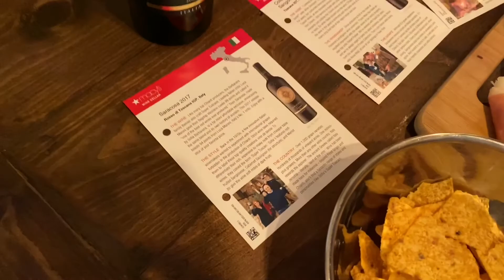Day In The Life of a Nurse in NJ During Covid19: At Home Wine Tasting & Happily Ever After Fireworks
A day in the life of a travel nurse during Covid19 in New Jersey: a day off: wine tasting at home and Happily Ever After fireworks at home